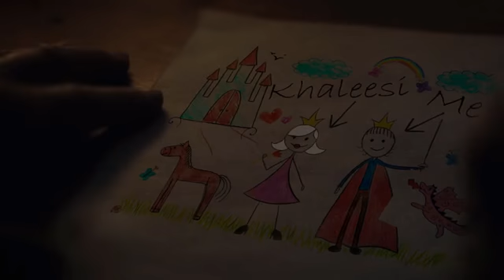One More Jorah Letter - [S07E02]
Another Jorah Letter to Daenerys.